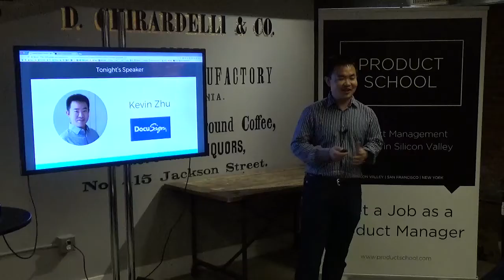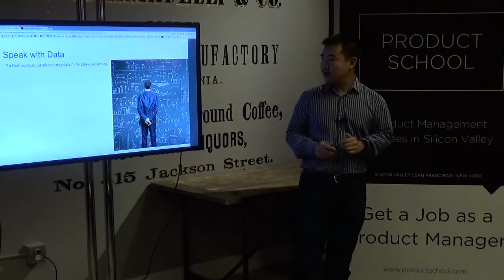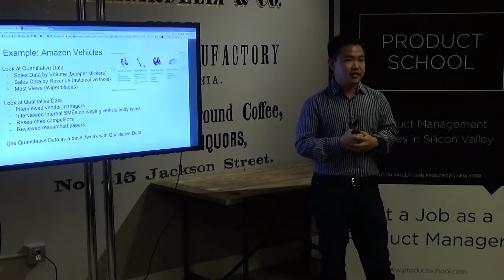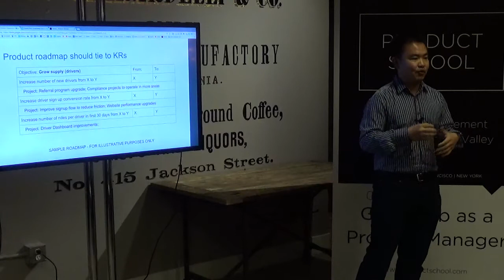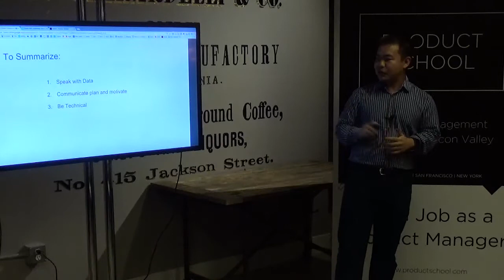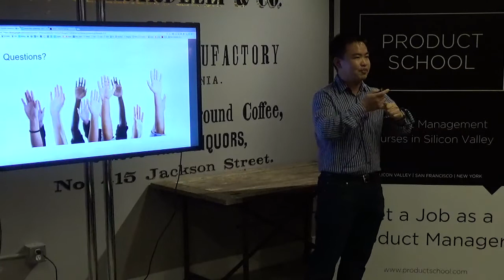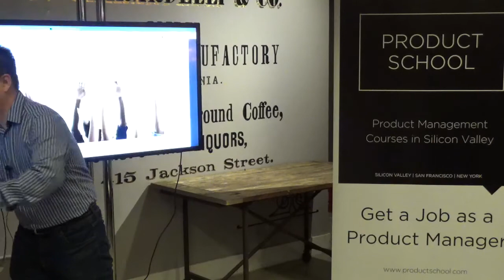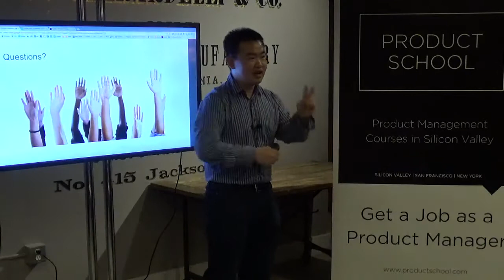What It’s Like to Work as a Product Manager by Docusign's Sr. PM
Ever wondered what it’s like to work as a Product Manager at cool companies like Lyft, Amazon or Docusign?

Kevin discussed what it’s like to work in this dynamic role and what it takes to get your foot in the door. He also gave the inside scoop on the day-to-day work as a PM, challenges of the job and personal insight from his experience at all three awesome companies.

Kevin Zhu, Senior Product Manager at Docusign, has three years of PM experience at Docusign, Lyft, and Amazon. He graduated with a Harvard MBA and comes from an electrical engineering background.

ABOUT US:
We host product management, data and coding events every week in Silicon Valley, San Francisco, Los Angeles, Santa Monica, Orange County and New York.

If you want to become a product manager in 8 weeks, see our upcoming courses